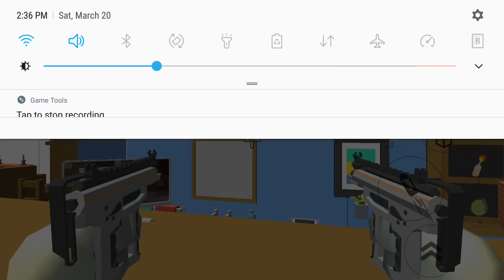1738 LEVEL | CHICKEN GUN GAME | PRO GAMER